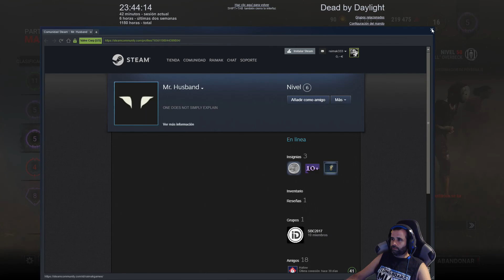🔪 Lio en el Sotano 🔪 |DEAD BY DAYLIGHT GAMEPLAY ESPAÑOL | DBD PC XBOX PS4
Muyyy buenas amigos y amigas, hoy se viene partida de muuuchas risas y tensión contra un michael myers que nos podrá las cosas muy complicadas en el sotano, podremos escapar de el??  espero que la disfruteis y ya sabeis si os ha gustado el video dejar un likazo y si os apetece suscribiros al canal, un saludo grande y gracias por estar ahìiiii¡¡¡

---Dead By Daylight Descripción del juego---

Dead by daylight es un juego de horror de multijugador (4 contra 1) en el que un jugador representa el rol del asesino despiadado ( entre ellos tendremos a Mike Myers, una bruja, a un trampero, a Leatherface e incluso al mismisimo Freddy Krueger )y los 4 restantes juegan como supervivientes que intentan escapar de él para evitar ser capturados, torturados y asesinados. Como supervivientes deberemos escapar del área de matanza sin que nos capture el asesino, algo que suena más fácil de lo que es. ¿Lograremos ser más astutos que el asesino para escapar? Y cuando seamos asesinos, ¿Lograremos acabar con todos y que no escapen?